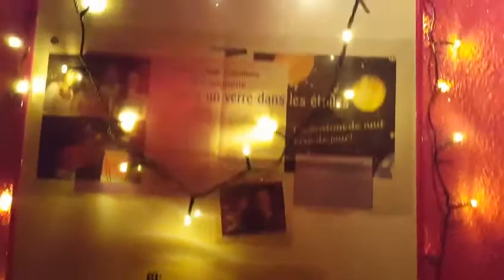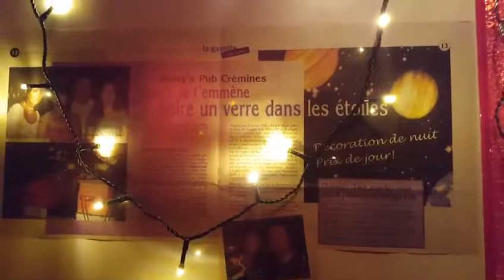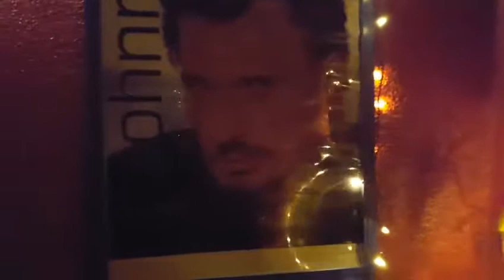Ambiance désertique /Dominique Brené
Des nuits angoissantes
Des chapitres sont donc enlevés
dans cette partie de moi. ..
La nuit c'était hier
Elle me manque sans doute
Mais il y a un temps pour tout
Une page s'est tournée
Mais je n'ai pas encore
Fermé le livre complètement
Il me reste mes nuits secrètes
Les miennes mes vraies. ...